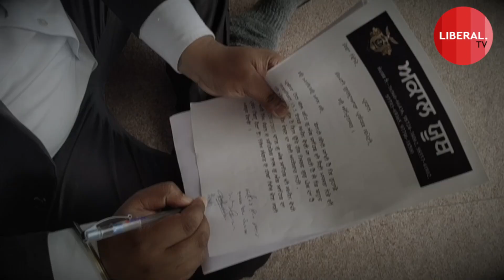ਗੁਰਦੁਵਾਰਾ 'ਅੰਬ ਸਾਹਿਬ' ਦੀ ਜਮੀਨ ਵੇਚਨ ਲੱਗੀ ਸ਼੍ਰੋਮਣੀ ਕਮੇਟੀ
ਸਿੱਖ ਸੰਗਤ ਦੇ ਵਿੱਚ ਭਾਰੀ ਰੋਸ਼, ਹਵਾਰਾ ਦੇ ਪਿਤਾ ਉੱਤਰੇ ਮੈਦਾਨ ਵਿੱਚ